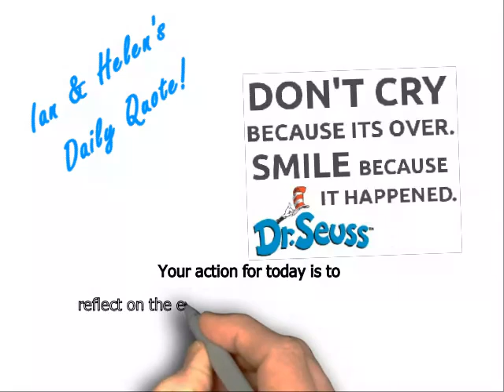Daily Quote July 16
Ian & Helen's Daily Quote!